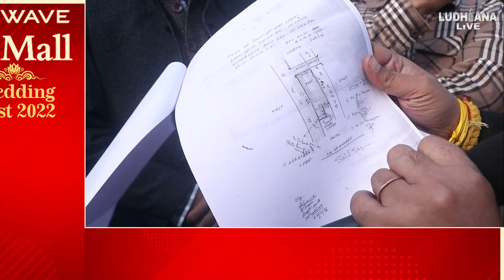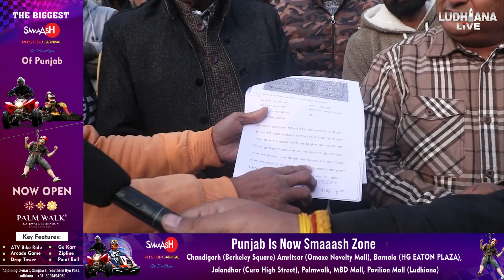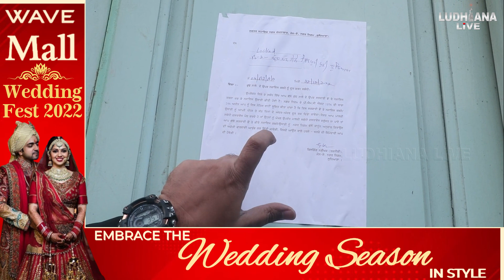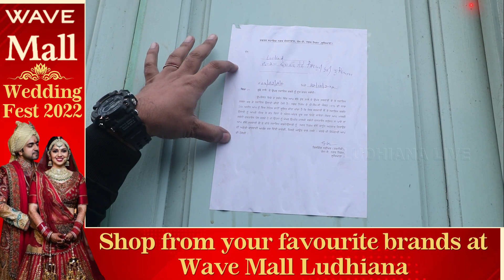Ludhiana ਦੇ ਸ਼ਿਵ ਪੁਰੀ ਇਲਾਕੇ ਦੇ ਵਿੱਚ ਦੁਕਾਨਾਂ ਤੋੜਨ ਤੋਂ ਬਾਅਦ ਲੋਕਾਂ ਨੇ ਕਾਰਪੋਰੇਸ਼ਨ ਨੂੰ ਕੀਤਾ ਸਿੱਧਾ ਚੈਲੰਜ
ਲੁਧਿਆਣਾ ਦੇ ਸ਼ਿਵ ਪੁਰੀ ਇਲਾਕੇ ਦੇ ਵਿੱਚ ਦੁਕਾਨਾਂ ਤੋੜਨ ਤੋਂ ਬਾਅਦ ਲੋਕਾਂ ਨੇ ਕਾਰਪੋਰੇਸ਼ਨ ਨੂੰ ਕੀਤਾ ਸਿੱਧਾ ਚੈਲੰਜ